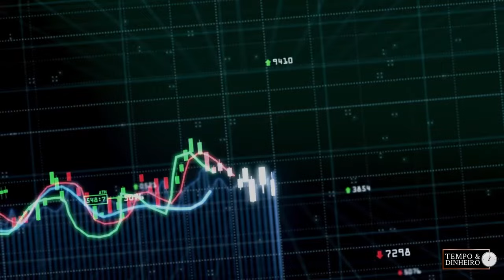Soja perdeu fôlego? Maurício Belinello comenta